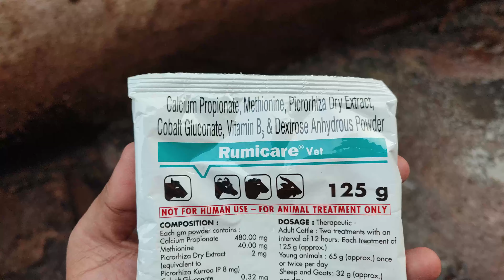Rumicare Powder | Cow Video | How To Use Rumicare | Treatment For Bloating & Digestive Problems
In This Video, We see How to Use Rumicare Powder.

Bloat, Digestive disorders caused by decreased activity of reticulum and rumen or sudden dietary changes and /or intoxication. As a supportive therapy in diseases caused by foreign bodies and hypo-glycemic conditions in cattle, calves, sheep and goats